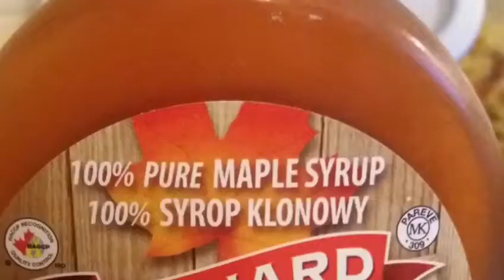Zwiastun ,,Twoja babcia wciska kapcia"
Bez komentarza